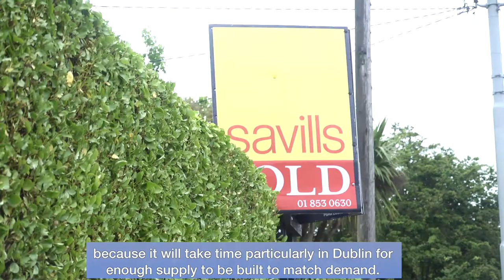Q2 2017 - Residential property prices are up 60% since the trough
Ronan Lyons, Assistant Professor in Economics at Trinity College Dublin and Daft Report author analyses residential property price trends in Ireland.